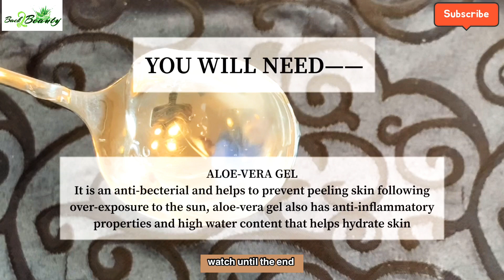How to make Natural Sunscreen at home without ZINC OXIDE || Summer Skincare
Use this Diy all natural sunscreen recipe to protect your skin against uv rays without toxic chemicals. This sunscreen is simple to make and works great.
Diy homemade natural sunscreen recipe.
I make Diy sunscreen without zinc oxide, apart from protecting you from sunburn and suntan this cream also nourish your skin.
The natural ingredients used in this cream make your skin soft due to too much exposure to sun and pollution damage your skin by tanning clogging your pores, oily skin leading to pimples or acne breakouts. This diy natural sunscreen can be made easily at home with few easy steps It is very cost effective to make.
This video is about how to make sunscreen at home
How to make sunscreen at home
homemade sunscreen
natural sunscreen
sunscreen without zinc oxide

Leave your Question in the video comments!